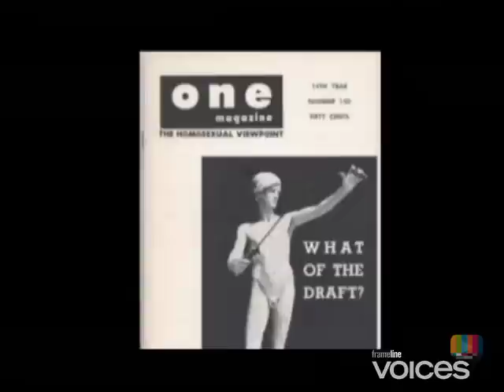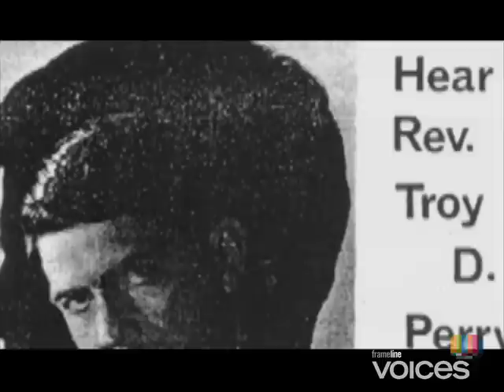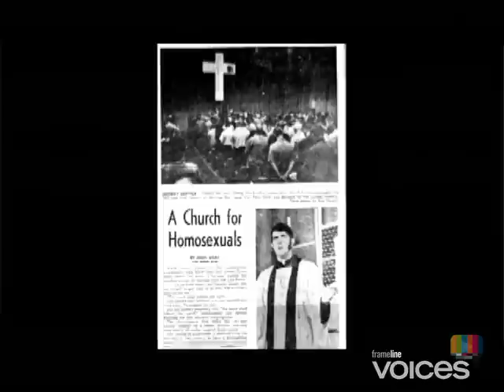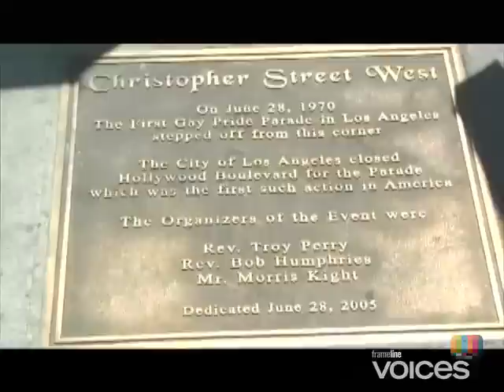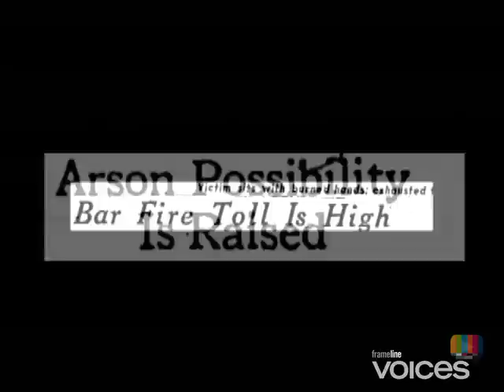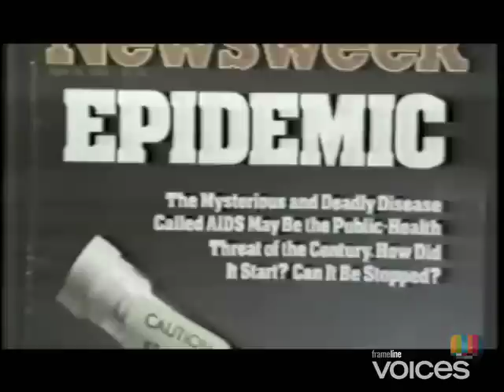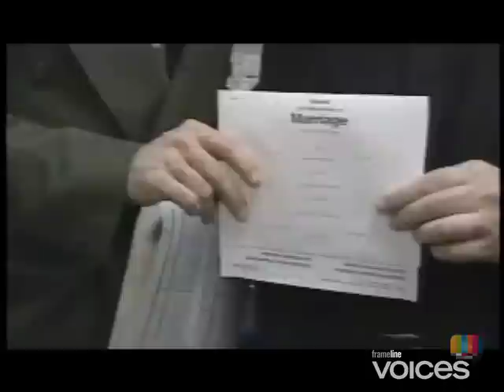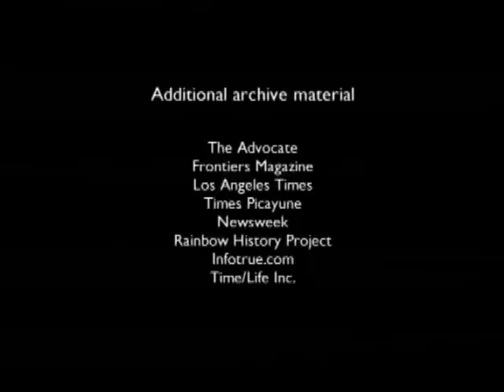Call Me Troy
Like Frameline Voices?

Profiling the life and times of one of the gay community's most visible and tenacious advocates for change, Rev. Troy Perry, Call Me Troy is a truly inspirational story about a remarkable and dynamic individual whose activism was decades ahead of its time.

Rev. Perry is perhaps best known as the founder of the Metropolitan Community Church - the first church to recognize the spiritual needs of the gay community - but his "firsts" don't stop there. He was the first openly gay person to serve on the Los Angeles County Commission on Human Relations. In 1969, Perry performed the first public same-sex wedding in the U.S., and in 1970 he filed the first-ever lawsuit seeking legal recognition for same-gender marriages. From presidential advisor to outspoken advocate, Perry has been on the front lines leading the charge for equal rights and protections for gay men and lesbians the world over as well as providing a place for all people, gay and straight, to worship side by side. This film celebrates his life and his legacy.

Scott Bloom   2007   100 min.   USA